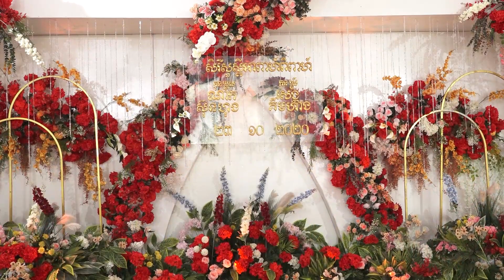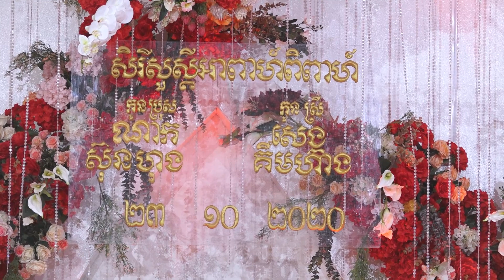23​​ 10 2020 H1